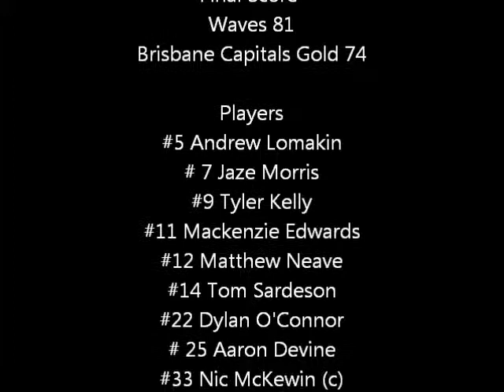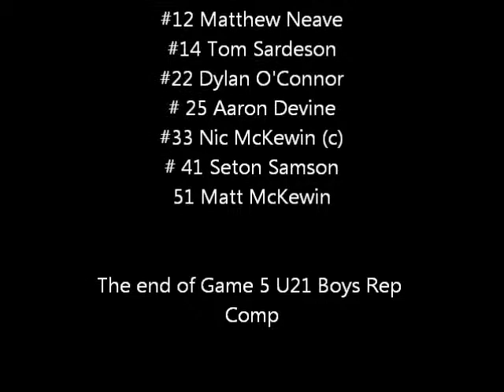GC U21 Boys Waves v Brisbane Capitals 081114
Gold Coast U21 Boys Waves v Brisbane Capitals Gold 8th of November 2014.

Music - Joker and the Thief, Wolfmother and intro of Hells Bells ACDC